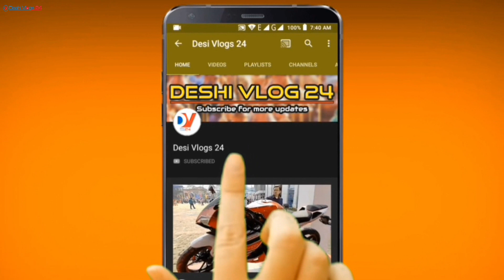ঈদ অফারে স্পেশাল ডিসকাউন্টে DSLR ক্যামেরা কিনুন ! Dslr camera latest price in bd 2020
Shop#29, Baitul Mukkaram Market, Dhaka-1000

Shop#88/89, Level#6, Eastern Mollika Shopping Complex, Elephant Road, Dhaka